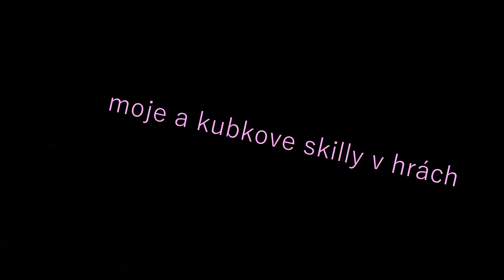moje a kubkové skilly v hrách